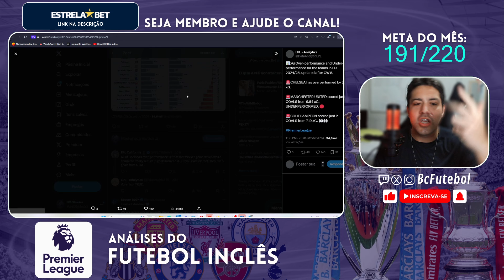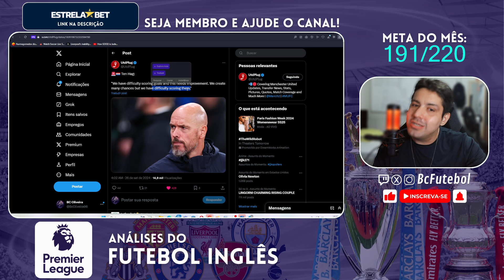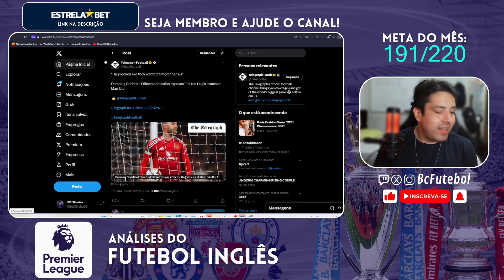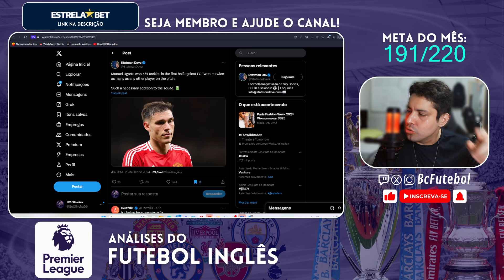O ATAQUE DE PAPEL DO MANCHESTER UNITED